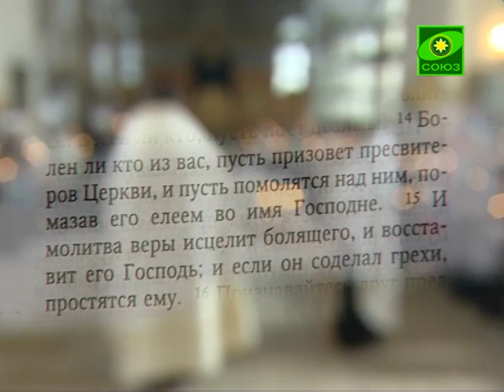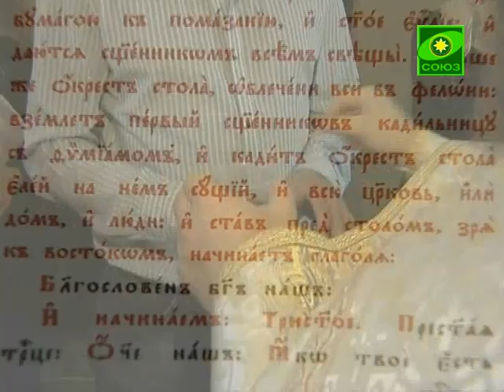Таинство соборования или Елеосвящения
Небольшой ролик расскажет о том, как совершается Таинство соборования.